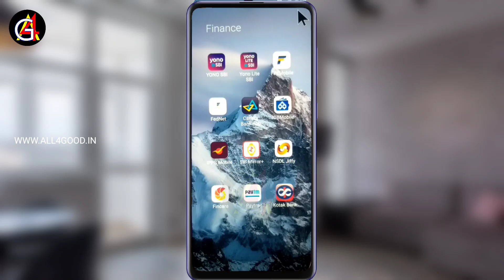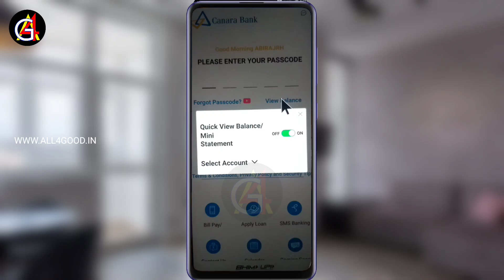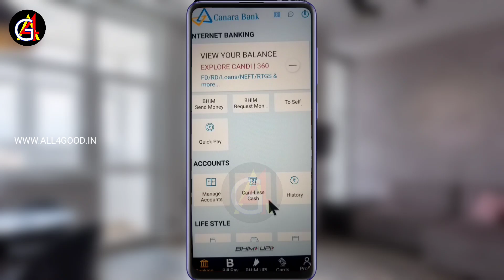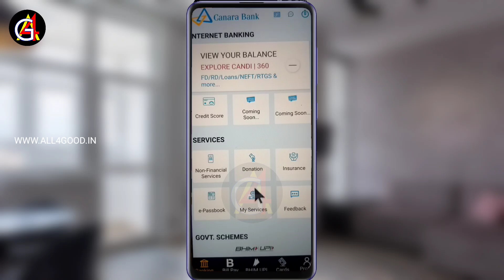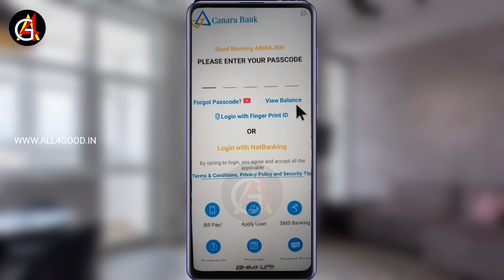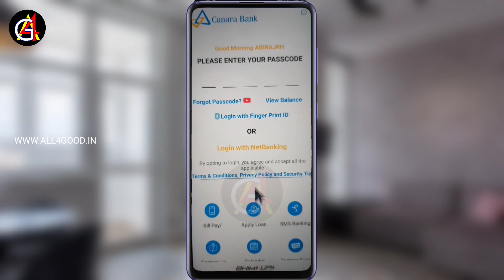How to Check Canara Bank Balance & Mini Statement in mobile Candi app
In this video you will learn how to Quick View Account Balance & Mini Statement in Canara Candi Mobile app/einfobook and complete Registration process. Canara Bank Malayalam | please do watch the video.

Canara Bank E passbook Malayalam, How to download and use Canara Bank E passbook, Canara Bank digital passbook,
canara bank balance check app, canara bank mobile banking,
canara bank mobile banking candi app, Malayalam, All4good,